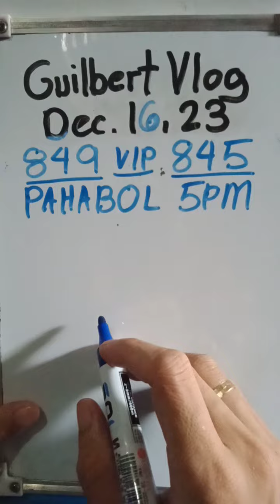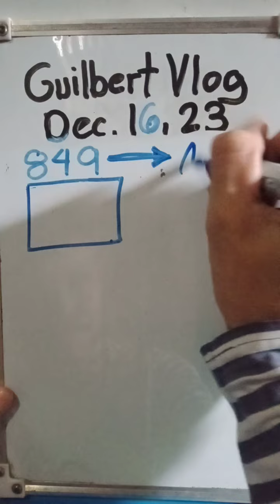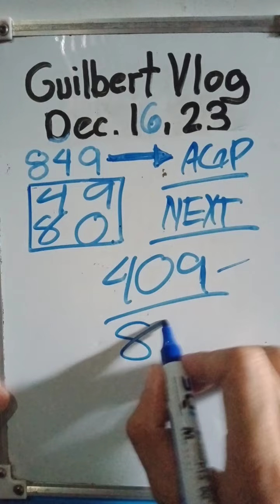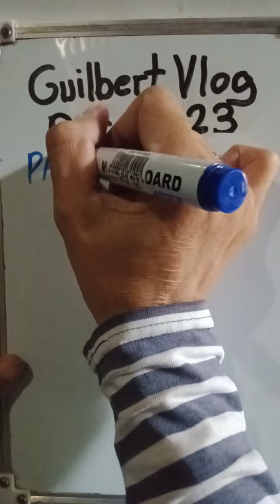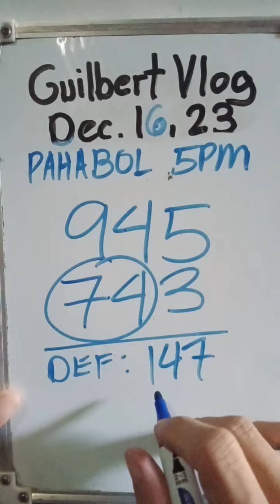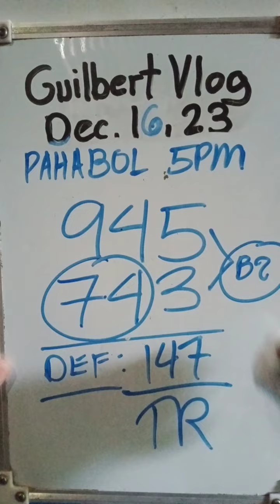849 SLIDE VIP 846+845 PAHABOL 5PM